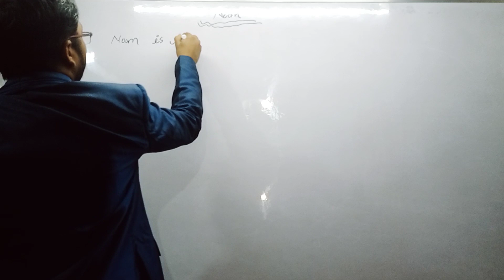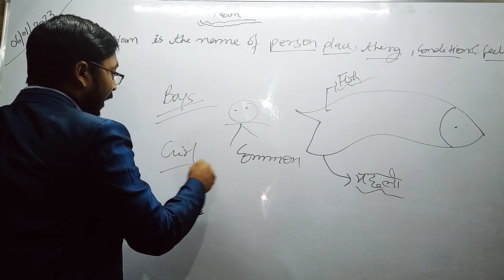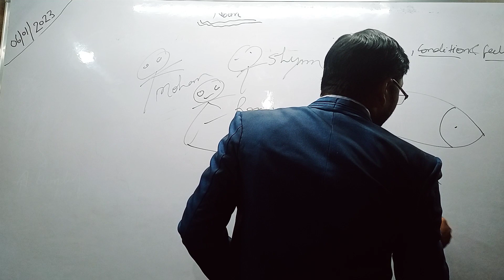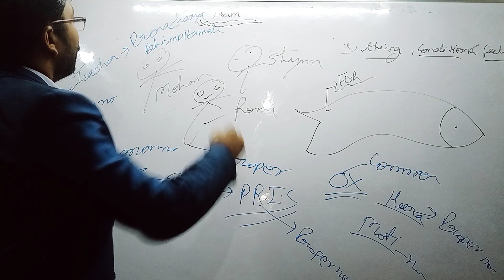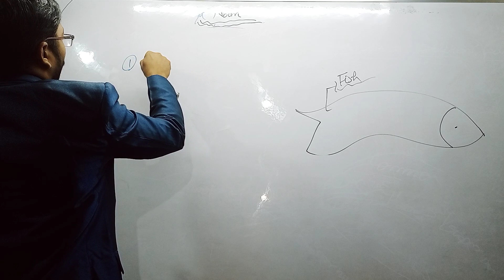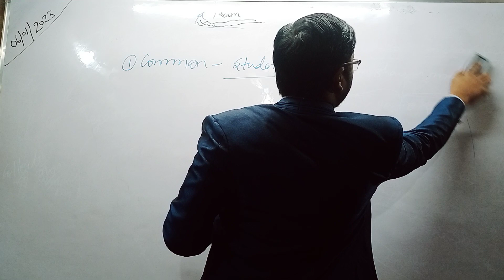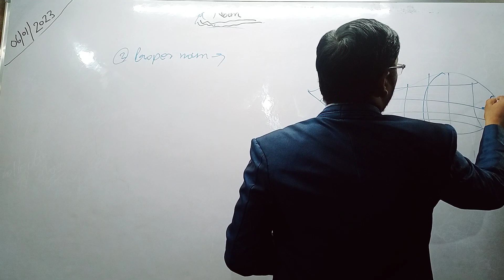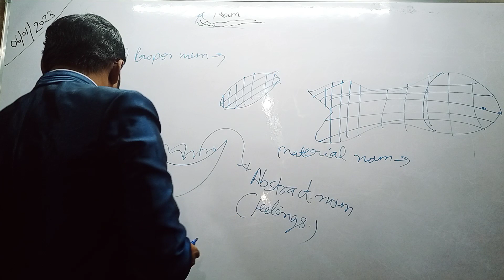Concept of noun (संज्ञा की अवधारणा)